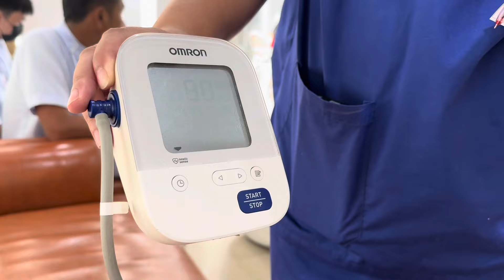Wymagania na tajskie prawo jazdy - wizyta u lekarza - nagranie z 11 września 2024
Są różne drogi by otrzymać prawo jazdy, my chcieliśmy zrobić to po tajsku, doświadczyć jak to wygląda w innym kraju.

W takim wypadku najpierw trzeba udać się do przychodni, zwykle zajmuje to do 30 minut, nie ma kolejek a wizyta i zaświadczenie kosztuje 100 baht, czyli około 10zł.